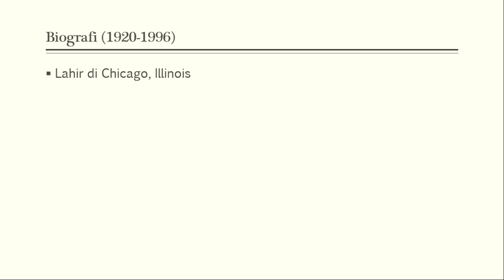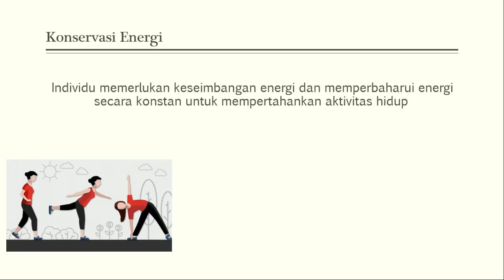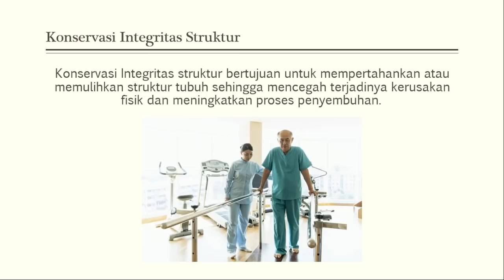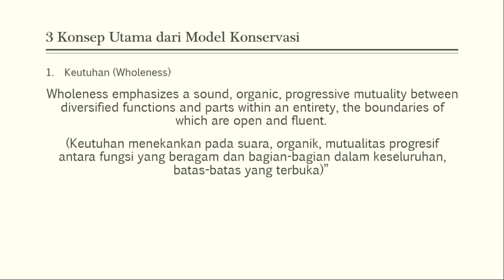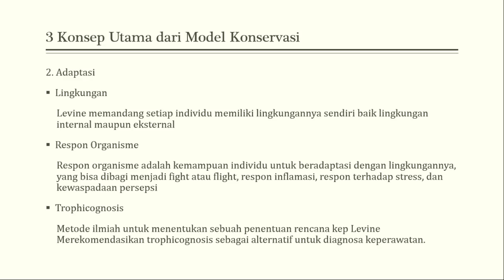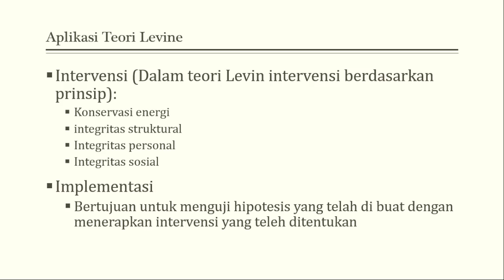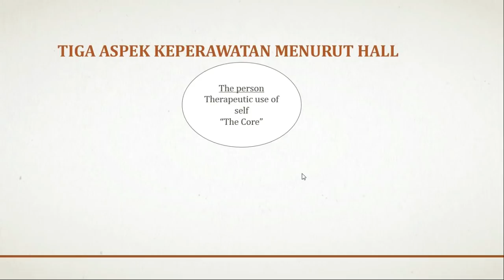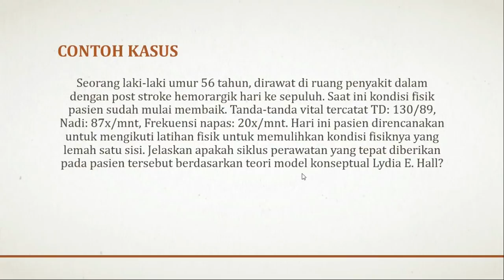TEORI KEP MYRA LEVINE DAN LYDIA E HALL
PENJELASAN TEORI KEPERAWEATAN MYRA E LEVINE DAN LYDIA E HALL